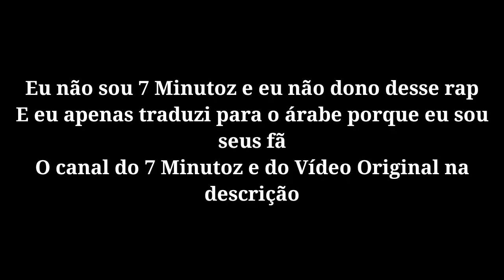راب أوبيتو (ناروتو) - لن يعاني أحد مما عانيته | مترجم - 7Minutoz - لا يفوتك !!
🔹Lyrics: Lucas A.R.T
🔹Voice: Lucas A.R.T
🔹Mix & Master: Peu028
🔹Beats: Ryini Beats
🔹Editor: Produck
🔹Translator: Rap Lion

أغنية عشيرة الأوتشيها (ناروتو) | اللعنة المتوارثة | مترجمة -VG BEATS- لا تفوتك !!
أغنية الأكاتسوكي (ناروتو) | لسنا شر هذا العالم | مترجمة - VG BEATS - لا تفوتك !!
أغنية أوتشيها إيتاشي (ناروتو) "جديدة" | هذا الألم الذي سببته… | مترجمة - 7Minutoz - لا تفوتك !!
أغنية عدوك الأسوأ 2 | مترجمة -Team Tauz- أسطورية لا تفوتك !!